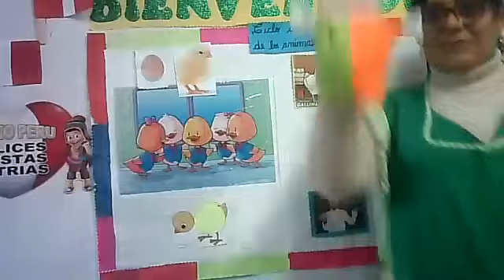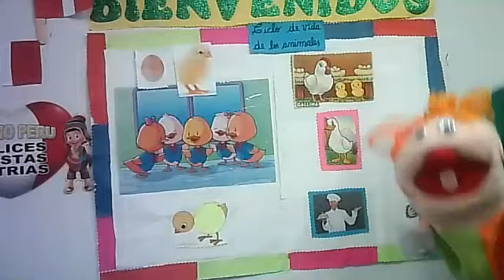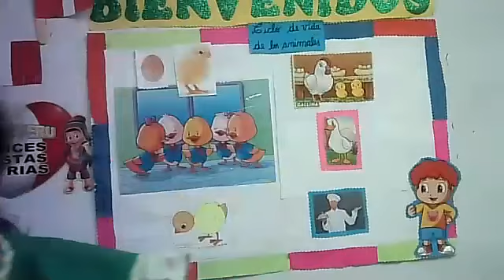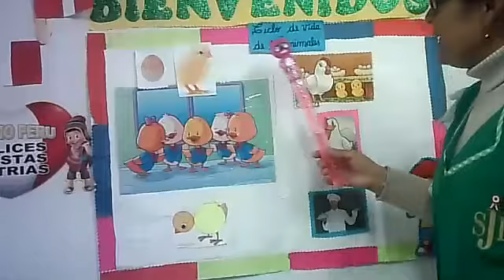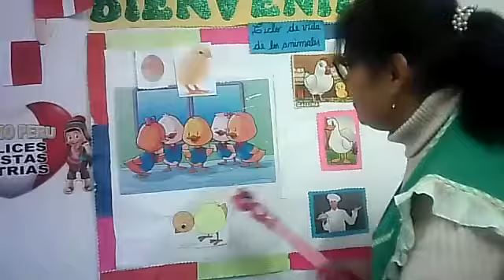Ciclo De Vida De los Animales C T A Ini 3 4 5